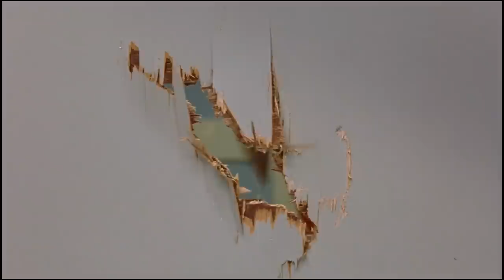SEED OF CHUCKY (2004) - Black Sheep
The Child's Play series sparks a certain feeling in a particular generation who grew up during the era of the Cabbage Patch Kids.Yet after the stale and rushed Child's Play 3, series creator Don Mancini decided to take a two-film detour into the comically bizarre, starting with Bride of Chucky and culminating in today's Black Sheep entry, Seed of Chucky. Join us as we travel back to the mid-2000s and go meta with this episode of The Black Sheep.